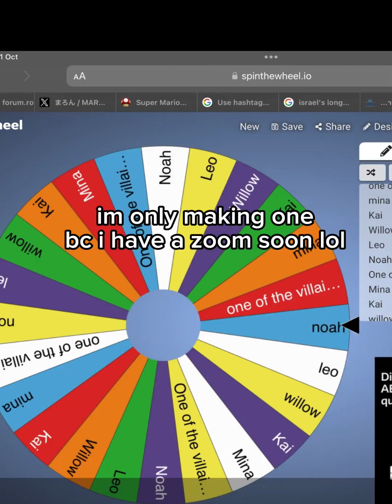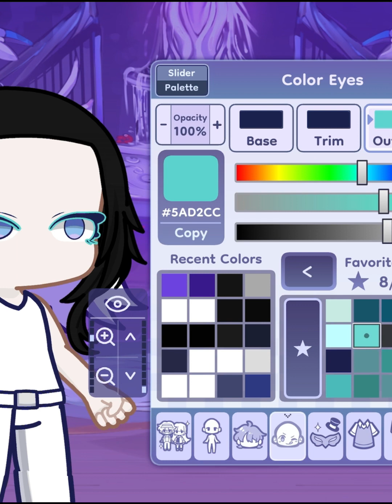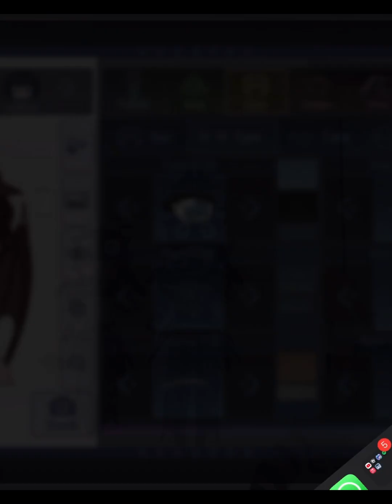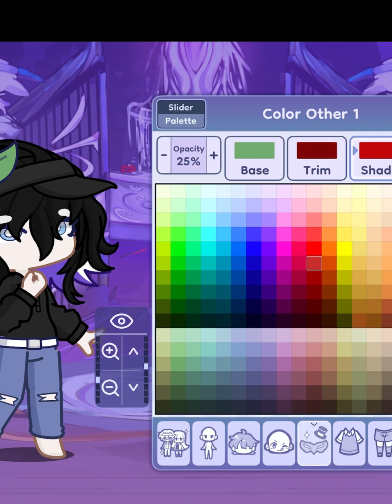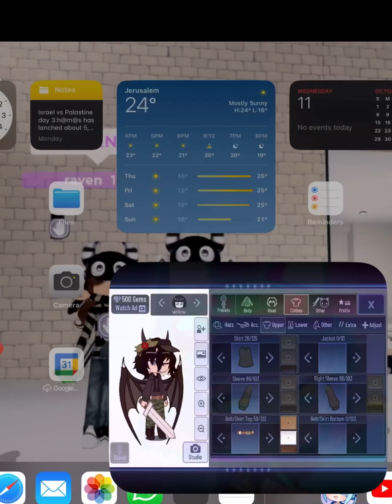still in war lol-|NOT OG!!|bad quality